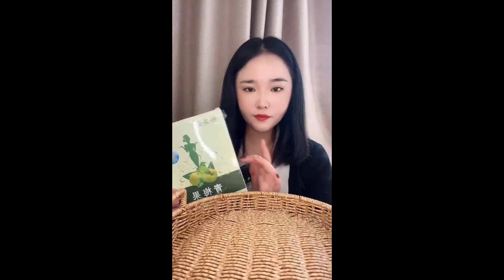The Best ASMR Videos Millions of Hot Views On Social Networks. Delicious Food Every Day Part 3